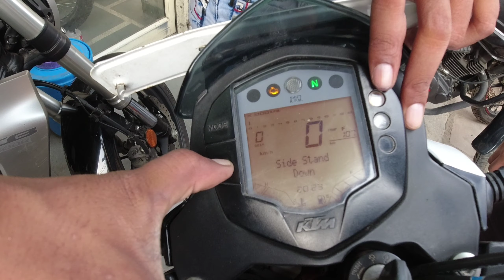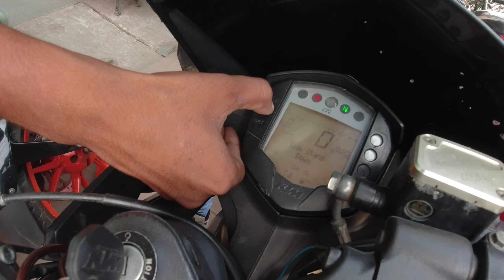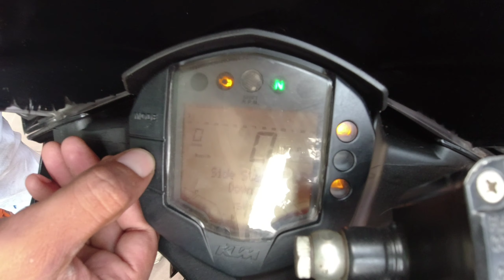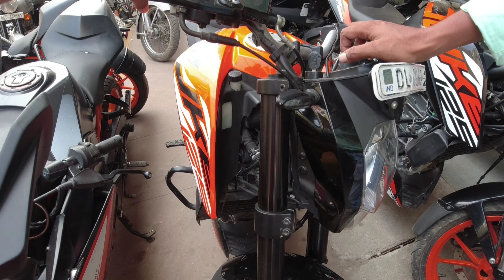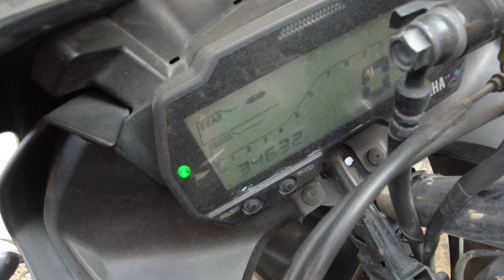second hand bike market in delhi | karol bagh bike market | used sports bikes in 15000rs | in hindi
TreandingNo.1 @Gurman Vlogs

shop address:- 1735/35 Naiwala, karol bagh, New Delhi -110055

Toh lo guys le aya hun aapko logo ke liye main leke aaga hun 2nd hand bike market ki video , toh guys video like nhi kara to like krdo kardiya toh bhut he badiya baat ab fata fat se subscribe krodo plss guys aapke support ki bhut jarurat hai

using _ gorilla tripod
Camera _ k 20
Mic 2 - apple ear pods

 👍 in this video, video to aapne dekh he li😍 plss guys ek baat aur channel ko subscribe kardo plss channel subscribe karne ke bilkul paise nhi lagte ye bilkul free hota hai to acha aapne kardiya thankyou so much 😍🙏 aap bhut ache ho😍🙏

Guys R15 V3 BS6 so eye catching this bike was my dream bike now i achieve my goal you i pray to god 🙏 dreams true
❤️😊❤️So enjoy this vidcomeeo guys🙏❤️ Will know how many people there are And you can watch this video with your family and friends.

m duke 390
 ktm duke
ktm rc
jawa 42 2.1 mileage test
jawa 42 modified
jawa 42 review
jawa 42 top speed
jawa 42 2.1 tamil
jawa 42 bs6
jawa 42 2.1 modified
jawa 42 sound
r15
r15 v4
r15 v3 whatsapp status
r15 status
r15 v3 top speed
r15 v2
r15 modified
royal enfield standard 350
royal enfield standard 350 bs6
royal enfield standard
royal enfield standard 350 modified
royal enfield standard modified
royal enfield standard 350 bs6 modified royal enfield standard 350 malayalam review
royal enfield standard 350cc
royal enfield standard 350 bs6 2021